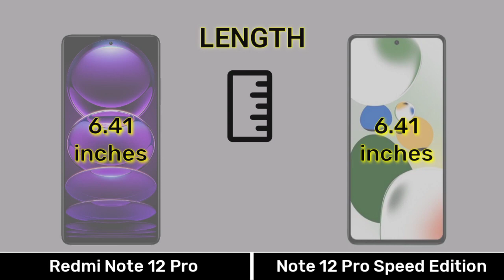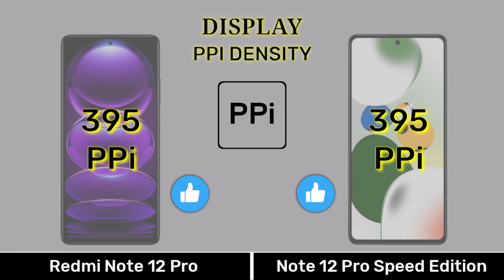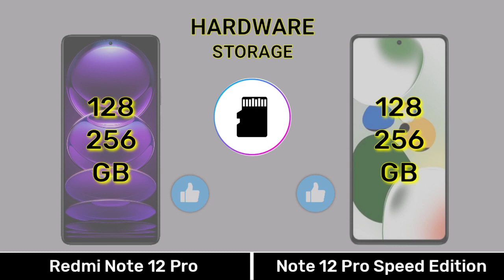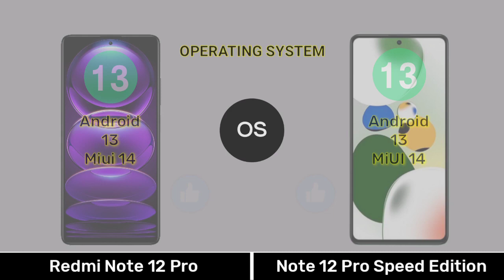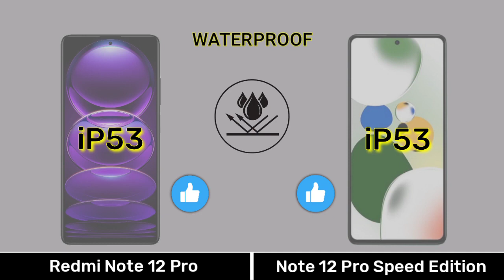Redmi 12pro smartphone Redminote12pro vs